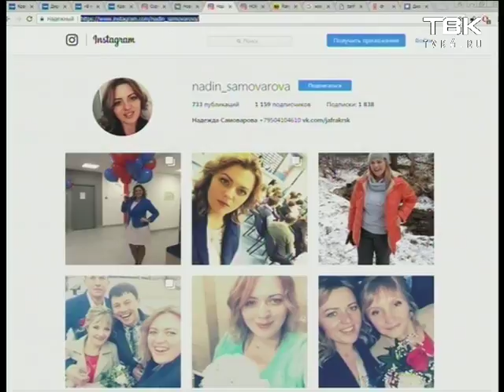Итоги розыгрыша Медианочь